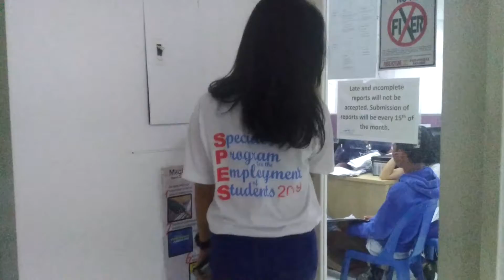Xhalcy Vlog (How to sharpen your pencil daw) ✌🏻😝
Trip lang, wag kayong seryoso.. hahaha!